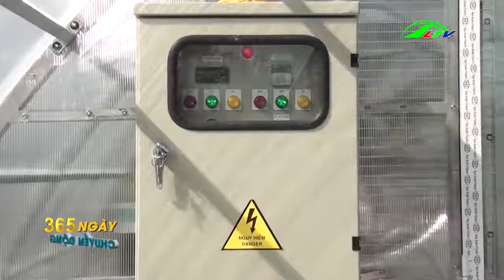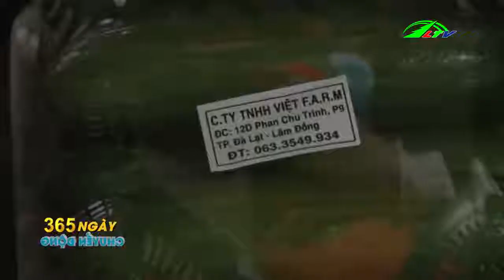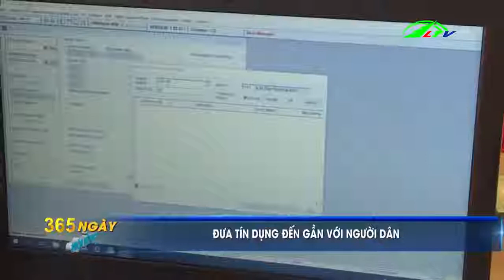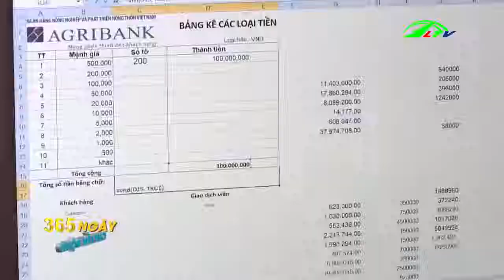Lò Sấy Cá Khô Bằng Năng Lượng Mặt Trời | 365 Ngày Chuyển Động | Lâm Đồng TV